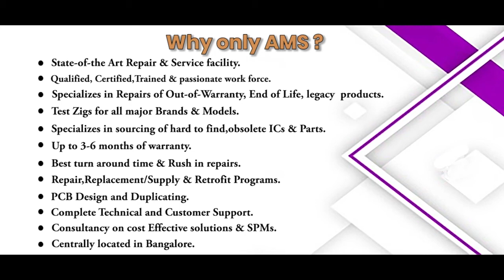Sanyo Denki P10B10120HCSB5S Servo motor Repairs